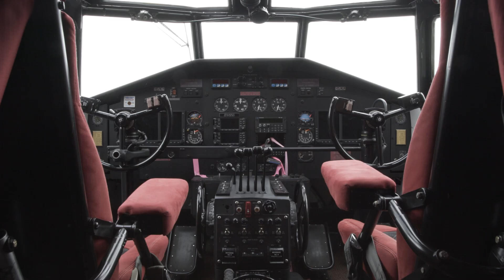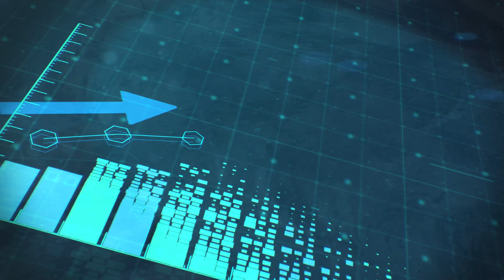China's Aerospace Industry || A new Worldwide Challenger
Over the past few decades, China has made remarkable strides in aviation, establishing itself as a major player in the global aerospace industry. From passenger jets to military aircraft, Chinese manufacturers have been pushing the boundaries of innovation and transforming the skies.
Welcome to Amazing Projects, where we explore groundbreaking initiatives and technological advancements. Join us as we delve into the rise of Chinese-built airplanes and explore their impact on the aviation landscape.
In recent years, China has made significant progress in the development and production of commercial aircraft. One notable example is the C919, a narrow-body twin-engine airliner designed and manufactured by the Commercial Aircraft Corporation of China. With a seating capacity of up to 168 passengers, the C919 aims to compete with industry giants like Boeing and Airbus. Its maiden flight in 2017 marked a major milestone in China's quest for self-sufficiency in commercial aircraft manufacturing.